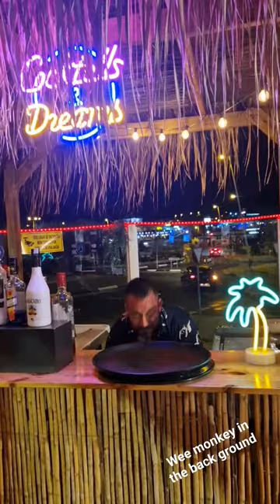Sex on the Beach. 🤣 holiday fun in alicante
Bit of fun in the sun with my wife. FYI I did ask permission to use the bar for a video. we recently visited a small village in formentera del segura in alicante where we had an amazing family holiday. part of the fun was visiting a restaurant which had this bar attached.

I thought it would be fun to play barman dod the night. my wife (little monkey laugh in the video) needed some cheering up as our boys had been hard work that day.